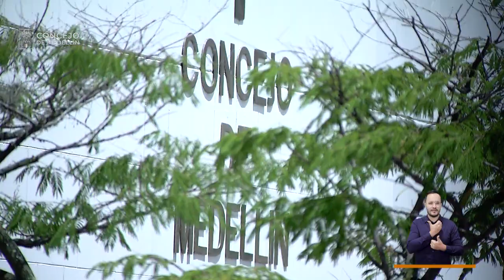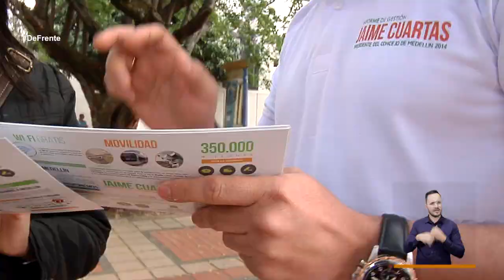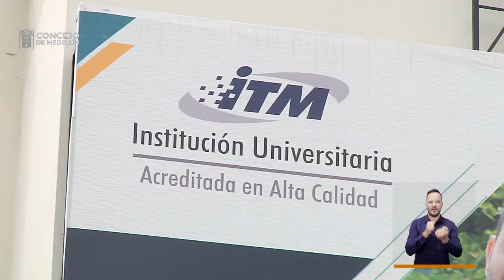Jaime Cuartas Ochoa [De Frente a la Gente] -Telemedellín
🔴 EnVivo | En DeFrenteALaGente hicimos un recorrido con el concejal Jaime Cuartas Ochoa por Medellín. Conociendo la ciudad que quiere ayudar a revertir el cambio climático gracias a la agricultura regenerativa, además hablaremos de otros temas de ciudad como su presupuesto general para 2024 y la relación del Concejo de Medellín con el mandatario.